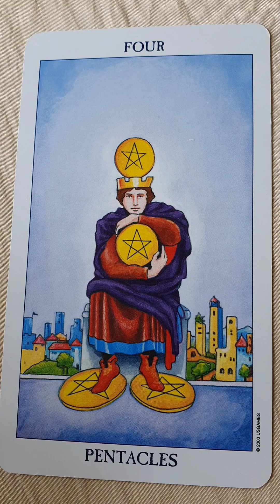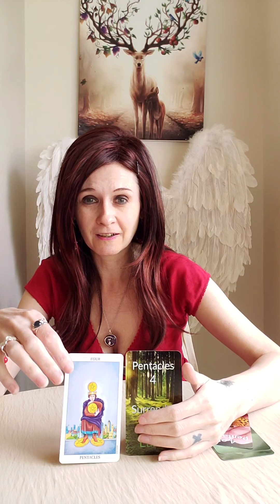Twin Flames - Learn Tarot Series 🔮 Four Of Pentacles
Liz & George
Newcastle
ST55 9JP
England
United Kingdom